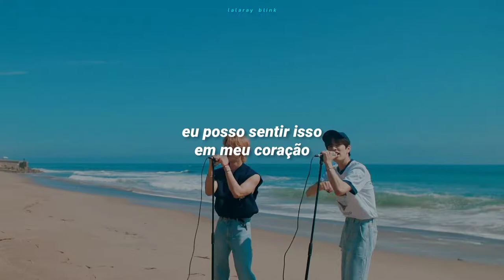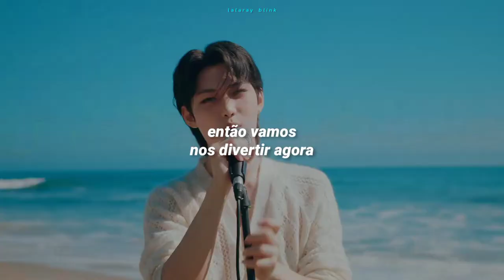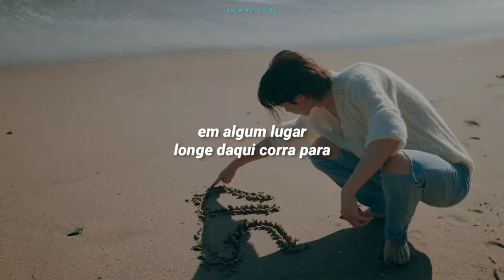STRAY KIDS (스트레이 키즈) - TIME OUT (TRADUÇÃO-LEGENDADO)